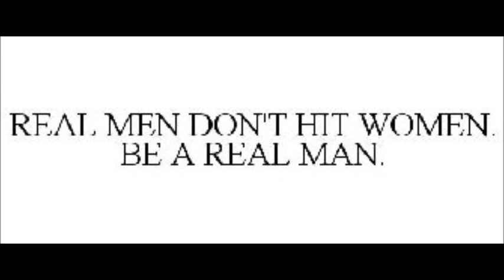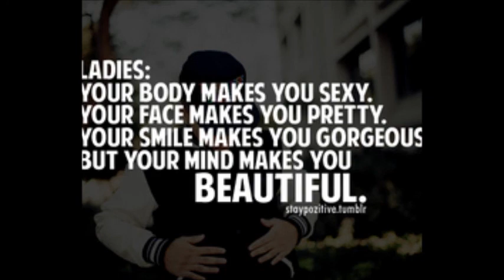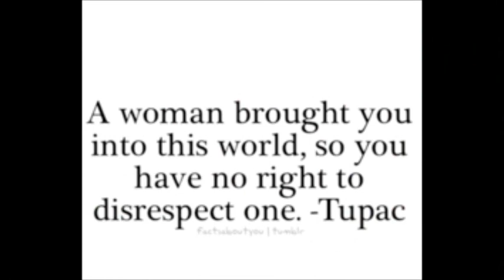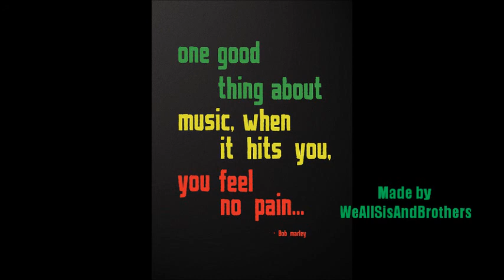Jah Hem - Real Man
reaL music 4 Ya souL !!